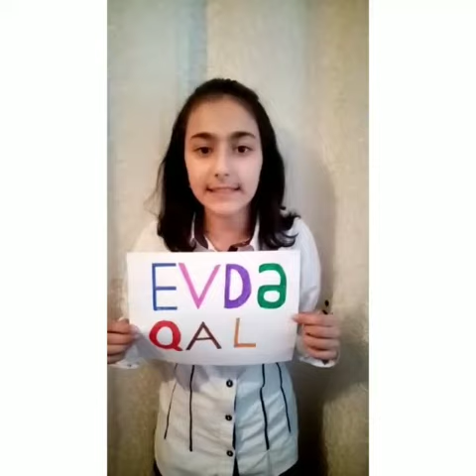Bərdə rayon Mədəniyyət Mərkəzinin filialı Cicimli kənd klubu evdəqal sağlam qal lahiyəsinə qoşulur